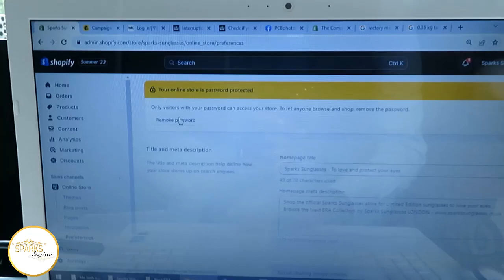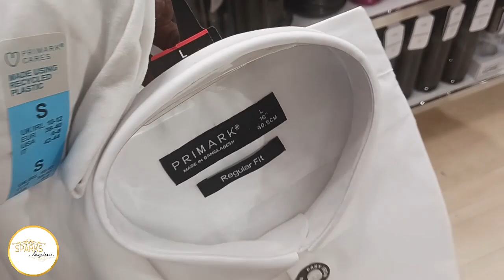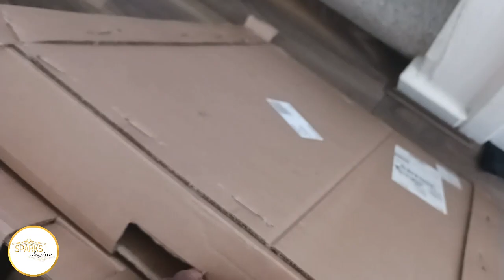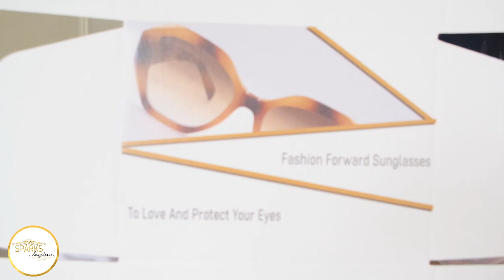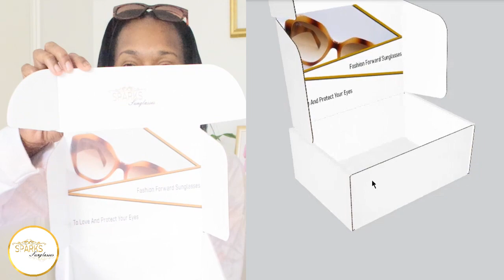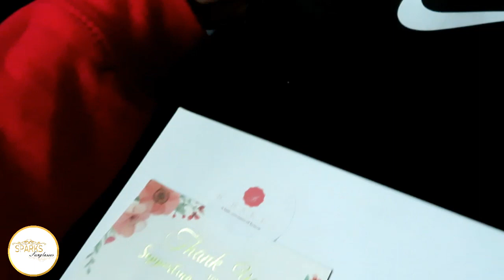Journey To The Next ERA Collection - A Sparks Sunglasses Documentary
This is the journey to the release of the Next ERA Collection. This collection is a BIG to me and it is OUT NOW. The sunglasses are HOTT, they are blazing, they commence the Next ERA of Sparks Sunglasses, and whilst this entrepreneurial journey isn't easy, it's worth it. Are you ready to take a look at highlights from the past 5 months and join me as the brand moves forward.